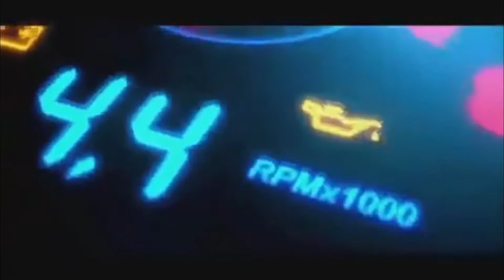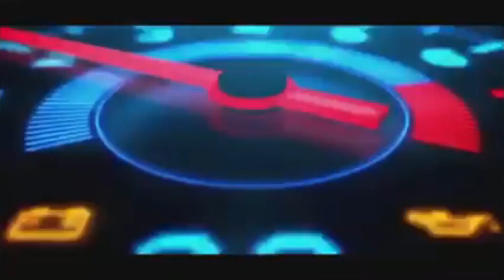Unboxing Gift from VODAVODA (Papa TOFF TV)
Unboxing Gift of VODAVODA (Papa TOFF TV)